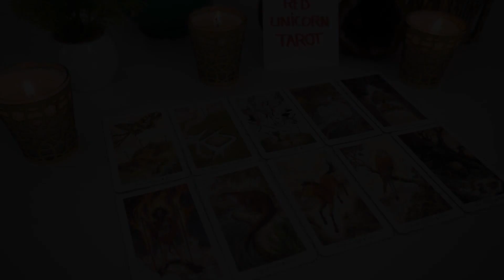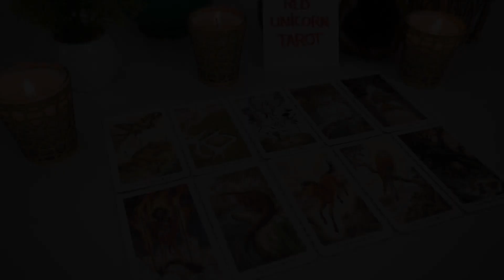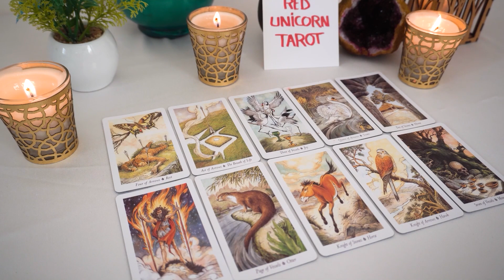CANCER💖 The Wheel is waiting on a decision!